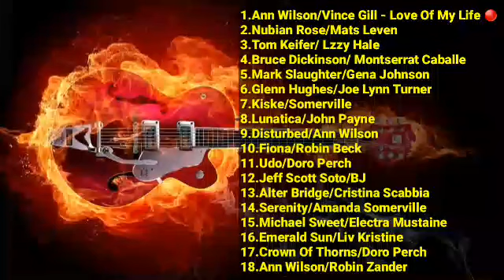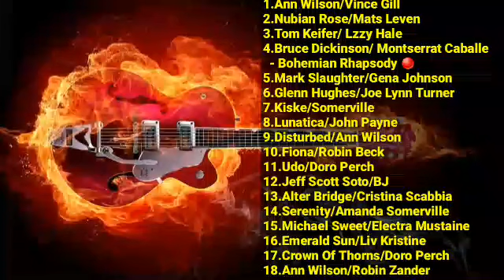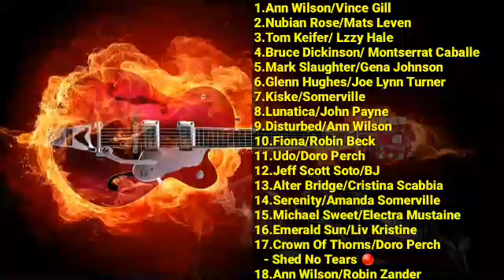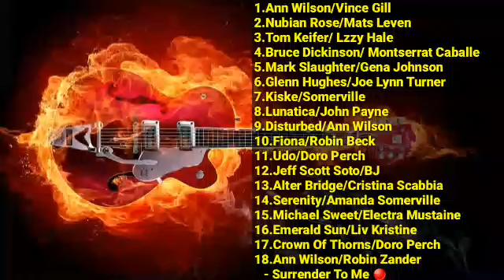Duet Slow Rock